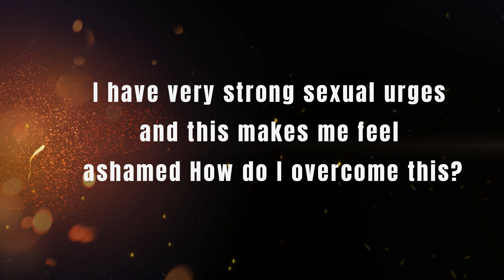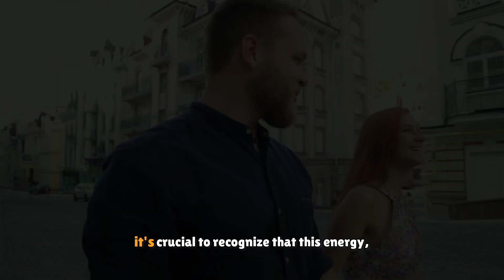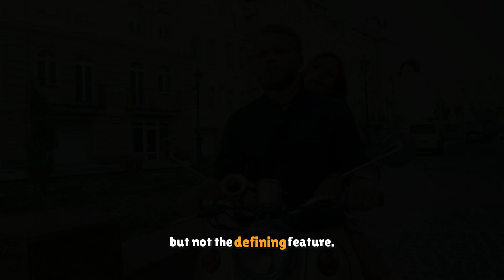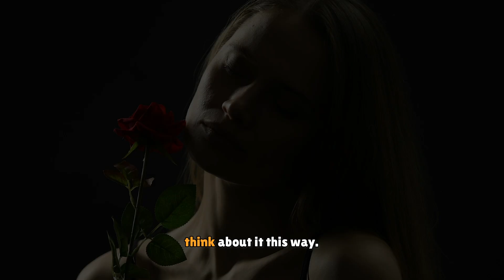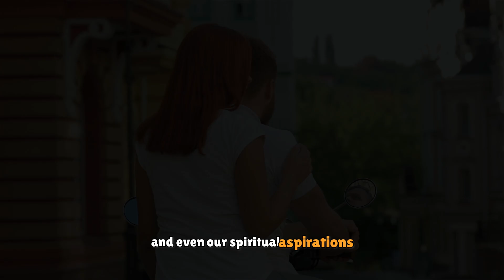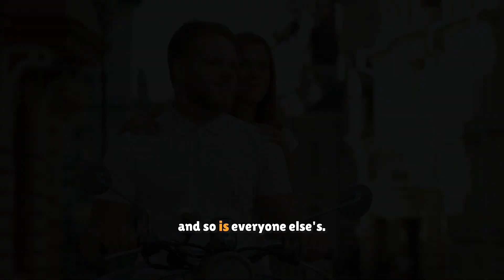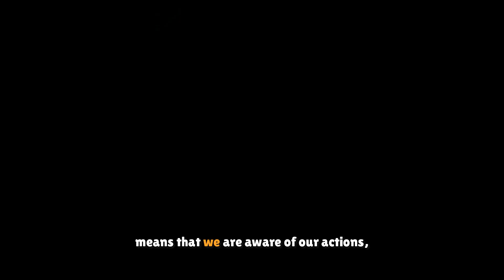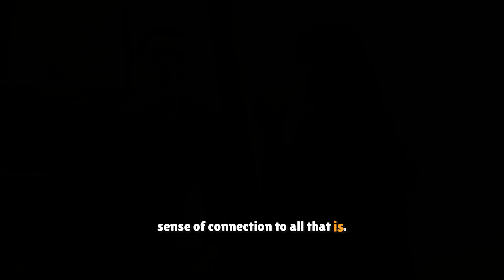How to Handle Shame Around Sexual Desires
How to Handle Shame Around Sexual Desires. In this video, we dive into a topic that's often kept behind closed doors but is a fundamental part of human life. We explore the complex nature of sexuality, understanding its role beyond just physical instincts and societal norms. How does this aspect of life fit into our journey toward self-awareness and spiritual growth? This discussion aims to shed light on the deeper meaning of sexuality, encouraging viewers to reflect on their own experiences and how they can lead more conscious, fulfilling lives. Join us as we break down myths, challenge preconceptions, and explore the balance between our natural instincts and higher aspirations.

Whether you're looking to understand yourself better or seeking to elevate your spiritual journey, this video offers valuable insights that resonate with the rich cultural tapestry of India. We address the importance of making conscious choices in our everyday lives, moving beyond compulsions, and embracing a holistic view of our existence. Watch this thought-provoking discussion to gain a new perspective on an often misunderstood topic and learn how to live with greater awareness and purpose.

Sanity Lab: Empowered Living Through Wisdom

Welcome to Sanity Lab, your ultimate resource for empowered living through ancient wisdom and modern insights. Dive into a world of mental clarity, spiritual growth, and practical wisdom, drawing from the teachings of Sadhguru and a rich tapestry of Buddhism-related topics.

What You'll Find on Sanity Lab:

Insightful Teachings: Explore profound lessons and spiritual guidance from Sadhguru, offering tools for a balanced and fulfilled life.
Buddhism Wisdom: Delve into the principles of Buddhism, discovering techniques and philosophies that promote peace, mindfulness, and inner strength.
Practical Guidance: Gain practical advice and strategies to implement spiritual wisdom in everyday life, fostering personal growth and mental well-being.
Empowering Content: Access a variety of videos aimed at enhancing your mental clarity, emotional resilience, and overall well-being.
Join us on a journey to explore the depths of your mind, nurture your spirit, and live an empowered life filled with wisdom and serenity.

We are making such material available in our efforts to advance understanding of issues related to [education, commentary, criticism, news reporting, teaching, scholarship, research]. In accordance with Title 17 U.S.C. Section 107, the material on this site is distributed without profit to those who have expressed a prior interest in receiving the included information for research and educational purposes.

We would to acknowledge that the video we use and edited are coming from the origial channel of Sadghuru you can find them on his channel.